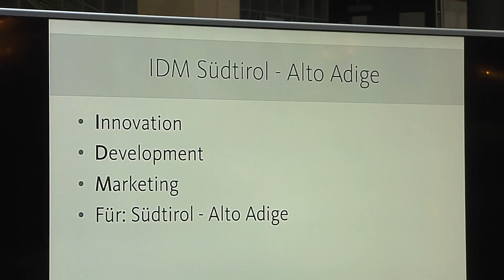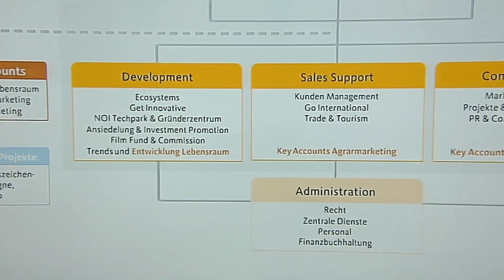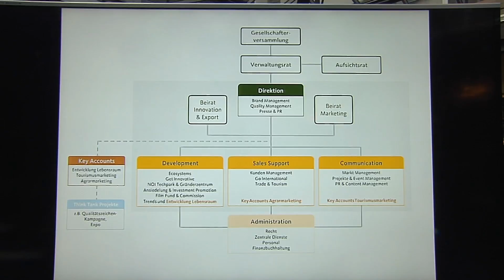IDM Südtirol-Alto Adige: presentata nuova azienda speciale per l'economia BASE